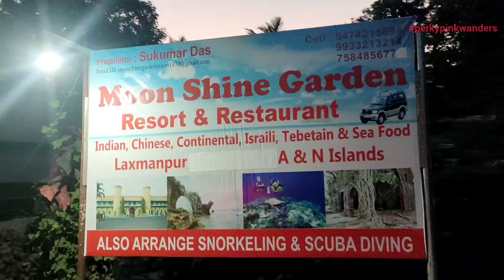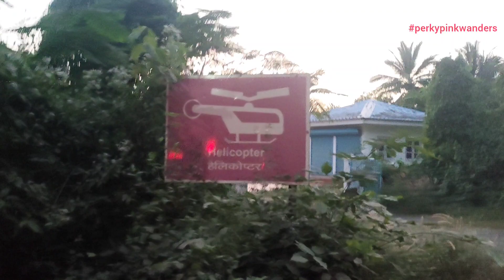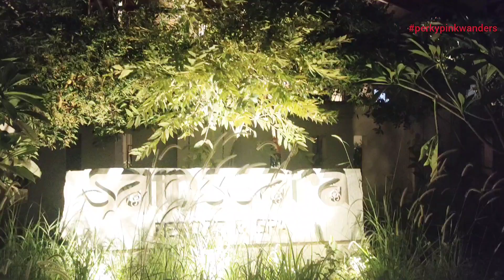An evening with myself।Helipad in Shaheed Dweep। Laxmanpur I Beach। Andaman Day 6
Check out the info on Shaheed Dweep as I venture on a solo evening out.